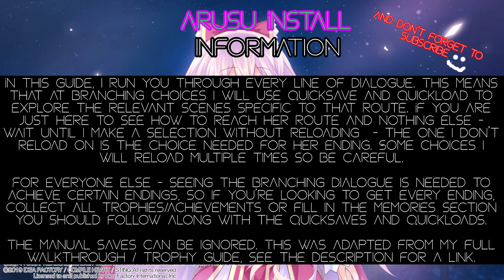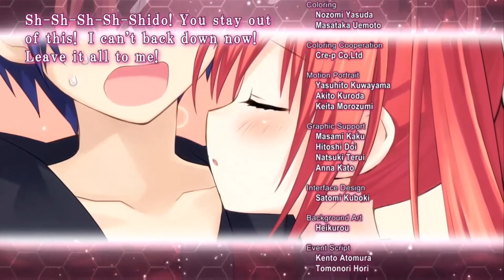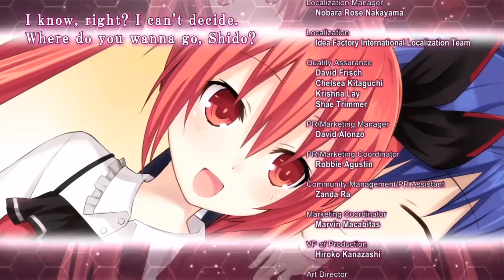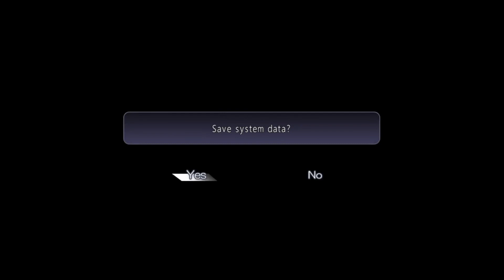How to reach Kotori's ending in Arusu Install (Date A Live: Rio Reincarnation Collection)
Follow every decision i make to reach her ending. This is the fifth ending you should go for after Tohko, Origami, Yoshino and Kurumi. This ending may have prerequisites relating to those four routes so if you can't make the same decisions go explore both the good and the bad endings for them.

Also be sure to checkout my playlist for all good endings across all three games here: